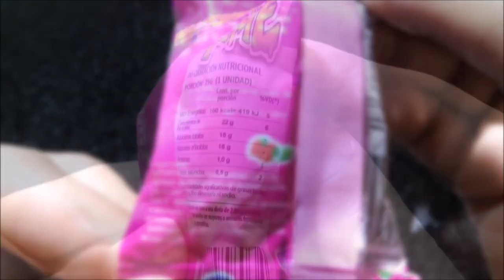Fun Candy Xtreme Berry Caramelo Ácido Blando Enrollado Gomita sabor Frutos del Bosque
Caramelo masticable ácido sabor frutos del bosque. Peso neto 25g. EXCESO EN AZÚCARES. EXCESO EN CALORÍAS.
Elaborado por: General Candy Co., Ltd.; Pak Kret, Nonthaburi, Tailandia.

Ingredientes: jarabe de glucosa, azúcar, harina de trigo, aceite de palma, ACI: ácido cítrico (INS 330), ACREG: ácido málico (INS 296), ARO: aromatizantes artificiales sabor a frutilla, arándano, frambuesa, COL: rojo allura (INS 129), azul brillante (INS 133). CONTIENE DERIVAODS DE TRIGO PUEDE CONTENER SULFITOS.

Información nutricional:
Porción: 25g (1 unidad)
Valor energético: 100Kcal=419KJ (5% VD)
Carbohidratos: 22g (6% VD)
   Azúcares totales: 16g
Proteínas: 1,0g (1% VD)
No aporta cantidades significativas de grasas totales, grasas trans, fibra alimentaria ni sodio.

¡Muy rico! Textura estilo “gomita” algo más firme/seca, menos elástica. Lo de la superficie es azúcar, solamente dulce, mientras que el caramelo en sí es ácido (no súper, pero bastante comparado con los productos locales que fueron perdiendo acidez sin importar lo que el envase diga… 🙄). El sabor es bastante artificial, agradable, del estilo de los productos de frutos rojos/del bosque/arándano locales, pero no igual. Me gustó mucho :-).

Fuente de la bandera de Tailandia: Wikipedia - By FDRMRZUSA - Own work based on this image:, Public Domain,